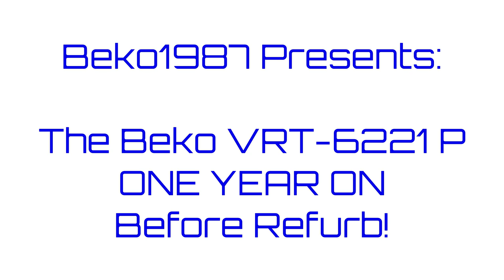Beko VRT6221P - £50 Cordless Vacuum Cleaner - Year and a Half UPDATE! How has it coped?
Remember this? Beko gets a Beko? Well, we have used it pretty much every day since then, and now the Dyson V11 is well and truly bedded in, it's time this got a bit of love. So, before I strip it apart and refurbish it, it's time to see what a year and half has done to a cheap cordless vacuum cleaner, see how it's holding up!